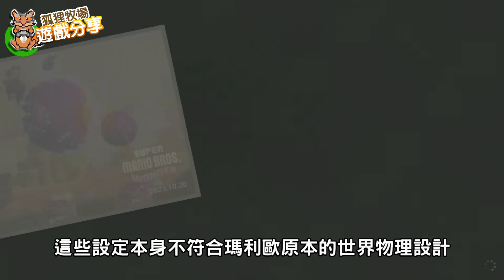【遊戲分享】實際遊玩到底好不好玩？一次看懂超級瑪利歐兄弟 驚奇最大突破！超級瑪利歐兄弟 驚奇 初體驗心得分享！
真的有夠好玩！

0:00~0:35 開場
0:35~3:47 系統變化
3:47~7:00 關卡設計與驚奇花
7:00~8:38 閒聊花花
8:38~9:19 收集與重複遊玩
9:19~10:18 關卡難度與自由度
10:18~11:11 多人模式
11:11~11:35 初體驗心得
11:35~12:16 結尾